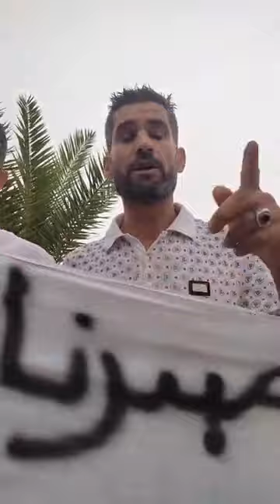السكن الاجتماعي قسنطينة وقفة إحتجاج أمام مقر الولاية لطلب الإفراج على قائمة 📜السكن